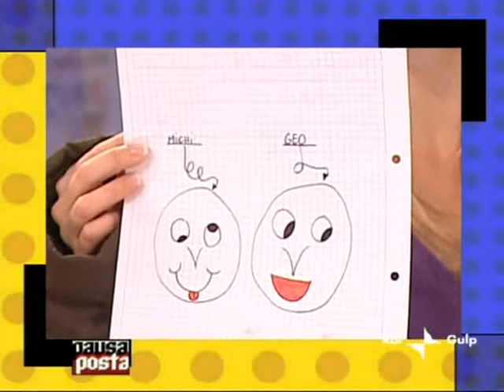Pausa Posta - Pinuzza 2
Torna a Pausa Posta la cugina di Geo, Pinuzza!